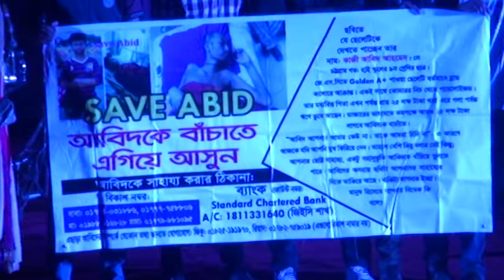Hazi Mohammad Mohsin College 2015 Rag day